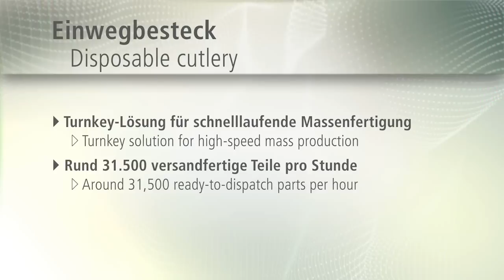Cutlery set - 31,500 ready-to-ship items per hour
- An electric injection moulding machine from the high-performance ALLDRIVE machine series demonstrates the economic production of around 31,500 mass-produced, ready-to-ship items per hour.

The high-speed application enables an electric ALLROUNDER 820 A equipped with a 4,000 kN toggle-type clamping unit and a size 2100 electric injection unit (max. 1286 g PS) to demonstrate its performance capabilities. A 24+24-cavity mould is used to produce 24 knives and 24 forks in a cycle time of around 5.5 s. A specially tailored automation system removes the parts, which are then directly packaged in PP foil as a set.

Besteck-Set - 31.500 versandfertige Artikel in der Stunde

- Eine elektrische Spritzgießmaschine der Hochleistungsbaureihe ALLDRIVE demonstriert die wirtschaftliche Herstellung von rund 31.500 versandfertigen Massenartikeln pro Stunde.

Mit der schnelllaufenden Anwendung stellt ein elektrischer ALLROUNDER 820 A, ausgestattet mit einer 4.000-kN-Kniehebel-Schließeinheit und einer elektrischen Spritzeinheit 2100 (max. 1286 g PS), seine Leistungsfähigkeit unter Beweis: In rund 5,5 s Zykluszeit entstehen mit einem 24+24-fach-Werkzeug je 24 Messer und Gabeln. Eine speziell abgestimmte Automation entnimmt die Teile, die als Set direkt in eine PP-Folie verpackt werden.